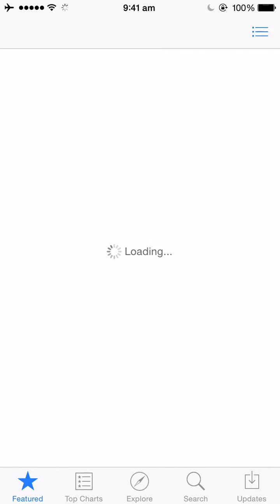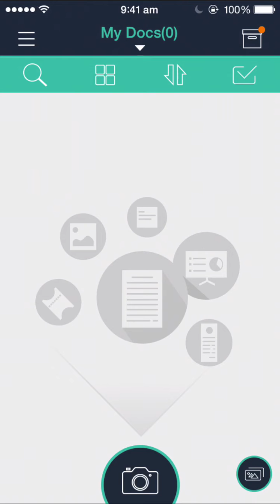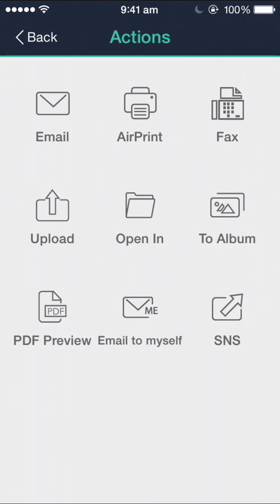CamScanner - إستخدم هاتفك الآي فون كماسح ضوئي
كيفية إستخدام هاتفك الآي فون كماسح ضوئي لمسح الاوراق و الصور للآي فون
برنامج جداً رائع و مفيد.